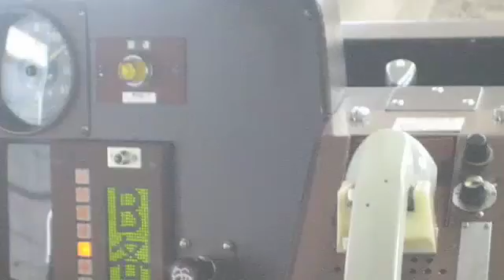Local train-B on ohimachi extension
local train from futagotamagawa to mizonoguchi ,
stopping at futagoshinchi and takatsu stations on ohimachi line extension,july 12,2009